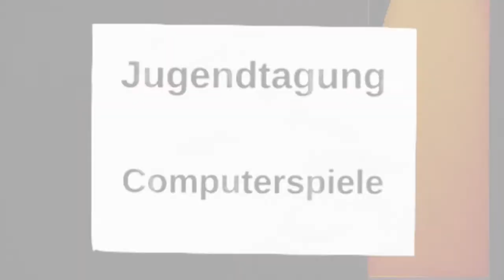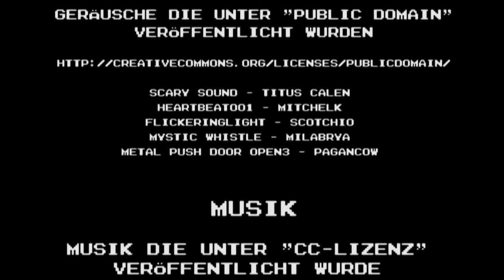JUGENDtagung Computerspiele am 8.11.2014 in Merseburg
Jugendtagung Computerspiele
08. November 2014
an der Hochschule Merseburg

Vorträge, Diskussionen und Workshops für Jugendliche von 12 - 18 Jahren.

Ein Projekt des Offenen Kanals Merseburg-Querfurt e.V.
in Zusammenarbeit mit der Hochschule Merseburg.
Mit freundlicher Unterstützung der Medienanstalt Sachsen-Anhalt und des Jugendamtes des Landkreises Saalekreis.